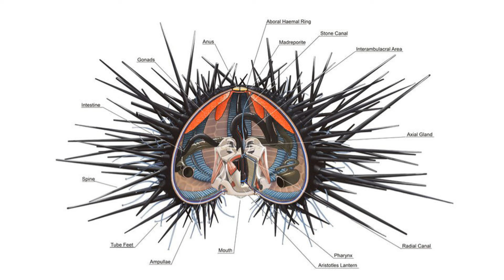Karasu's Soot-Soot Fruit Explained!!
Thoughts on how Karasu's fruit works and how he trained with it since acquiring it? Did he awaken his power or achieve is abilities through some other way?

Thanks to Torrey for the Urchin Fact Intro, check out his Spotify here!

00:00 - INTRO
01:40 - Soot Soot Fruit
05:12 - Karasu's "Desire"
13:12 - Sensory Applications
19:18 - Ultimate Moves
27:32 - URCHIN FACTS

Want to send me fanmail? Send To:
Matthew Crawford